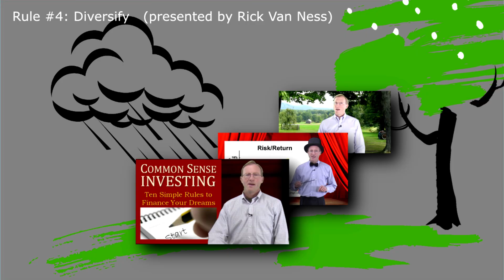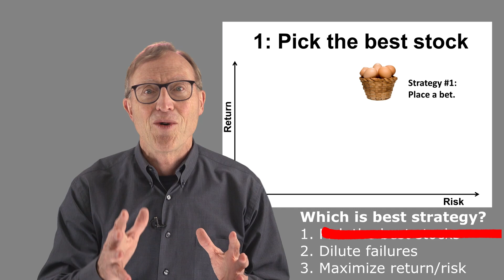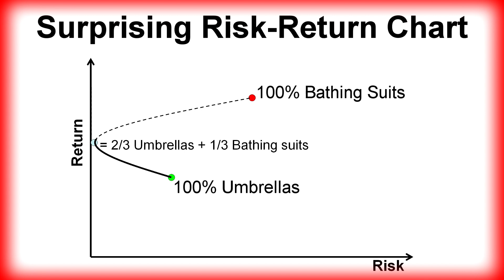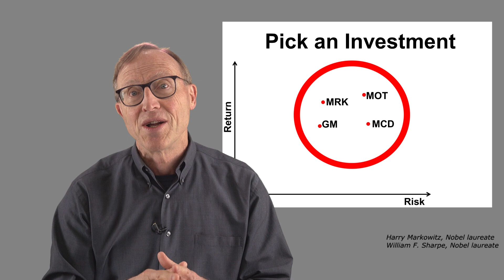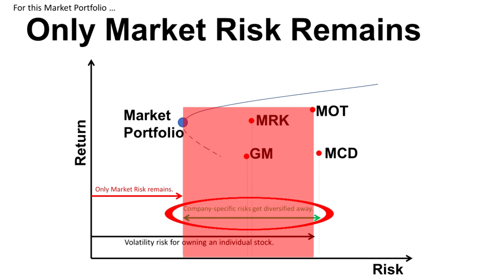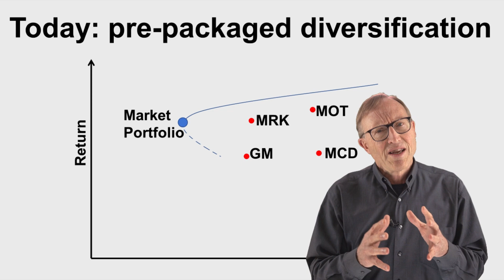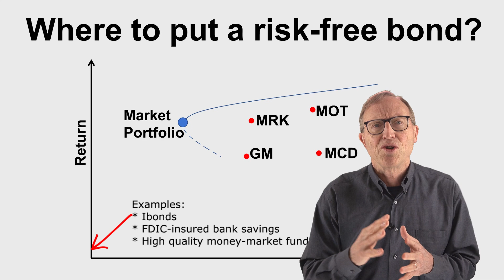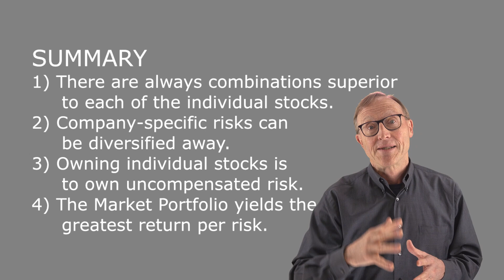Diversify Stocks! Greater return for less risk. Rule #4.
These are the ten rules of common sense investing for beginners. It's not enough to own stocks of hundreds of companies.  Learn about the "magical" benefits of poorly correlated investments: greater return for less risk!
Chapters:
00:28 What is best strategy to construct a stock portfolio?
01:36 Strategy 1: Pick the best stocks.
02:39 Strategy 2: Dilute the impact of company failures.
03:17 Strategy 3: Maximize return for risk.
04:05 Benefits of low correlation: increases return and decreases volatility (risk)
05:13 Risk-Return Map
08:38 The extraordinary Market Portfolio!
08:51 Which stocks to choose? And, How much of each?
09:55 Company-specific risks can be diversified away
10:05 Owning individual stocks is owning uncompensated risk.
10:54 Modern Portfolio Theory
13:48 How to allocate between stocks and bonds?
16:30 Summary: Key Points